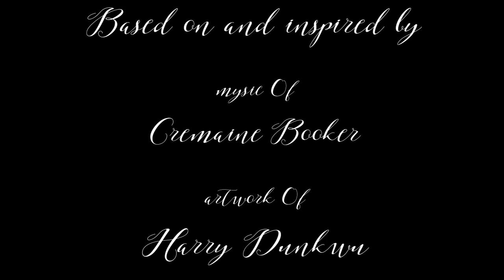cello guy animation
short film I did over a couple of days to help me get out of my creative block. its based on @thatcelloguy15 performing his version of "arrival of birds" by Jóhann Jóhannsson and the stylized painting of @harrydunkwu